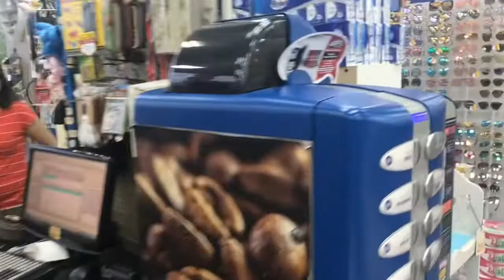Al SHAHEEN VLOG01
Editor in Chief: Icezee Pangan